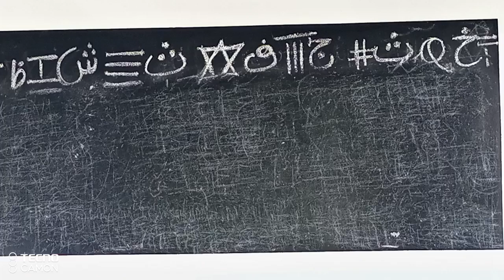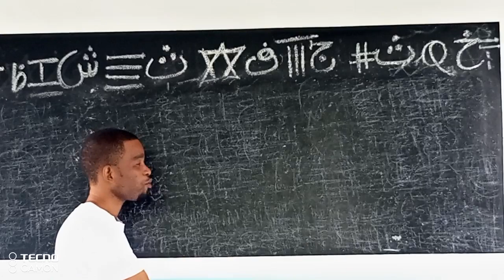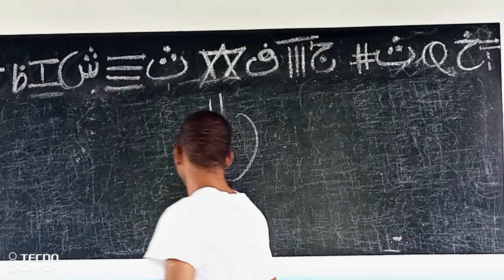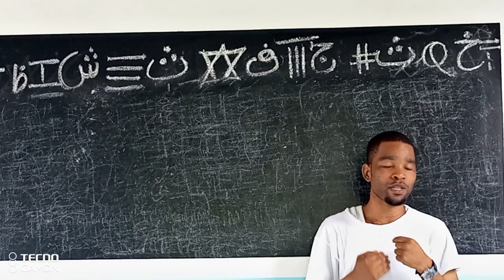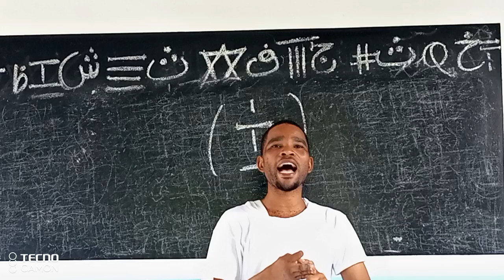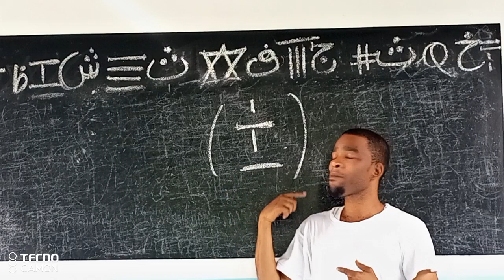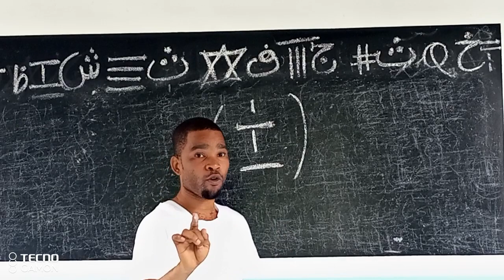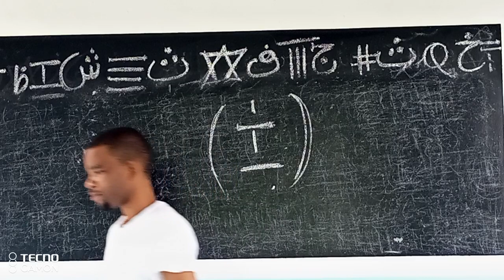WACHAWI WANA KUTOA NDANI HIVI NA KUKUSABABISHIA UGUMU WA MAISHA